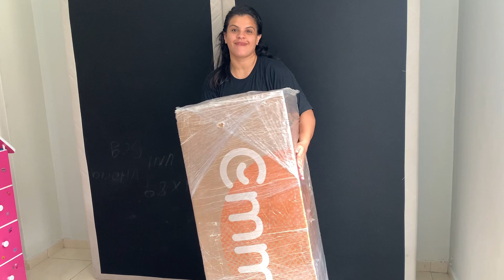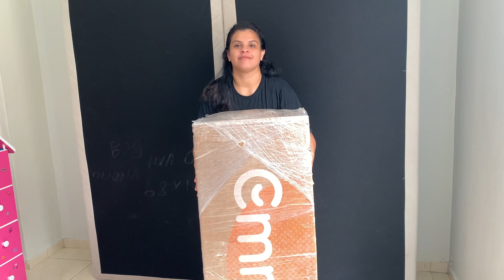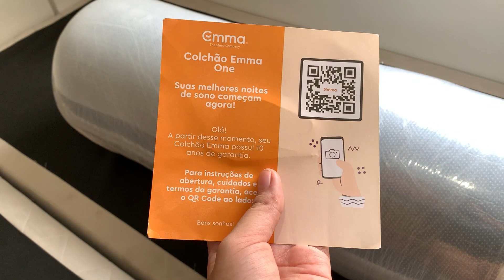Unboxing colchão emma one plus | Brenda Silva 🧡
Temos um colchão Emma! Fiz unboxing e mostrei todos os detalhes para vocês! Usem

MEU CUPOM: BREEHSILVA10

Aproveite as promoções Black
Friday da Emma! O nosso modelo é o King Emma One plus!